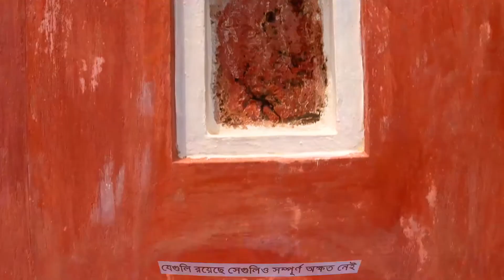নয়াবাদ মসজিদ - দিনাজপুরের এক কাতারের ঐতিহাসিক মসজিদ। Historical Nayabad Mosque, Dinajpur, Bangladesh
বাংলাদেশের দিনাজপুর জেলার কাহারোল উপজেলায় অবস্থিত ।  দিনাজপুর শহর হতে প্রায় ২০ কিলোমিটার দূরে কাহারোল উপজেলার নয়াবাদ গ্রামের এই মসজিদটি সম্রাট দ্বিতীয় শাহ আলমের রাজত্বকালে ১৭৯৩ সালে) নির্মাণ করা হয়।

এই চ্যানেলের অন্যান্য ভিডিও যেগুলো আপনারা পছন্দ করতে পারেনঃ